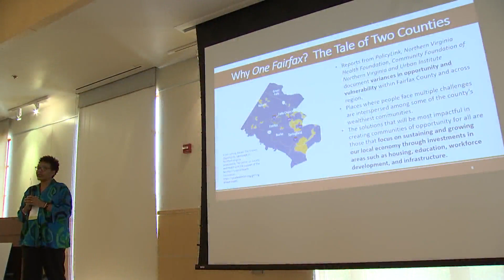2019 Fairfax Food Equity Summit Examines County Food System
The 2019 Fairfax Food Equity Summit gathered community members and organizations together to examine Fairfax County’s food system through an equity lens. for additional information on the Fairfax Food Council.